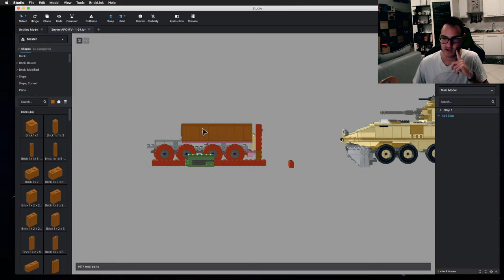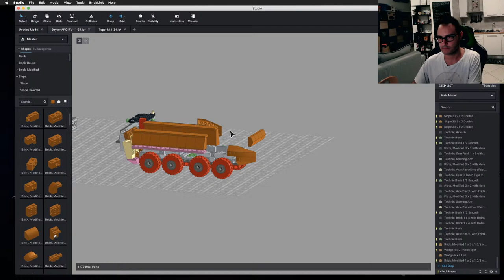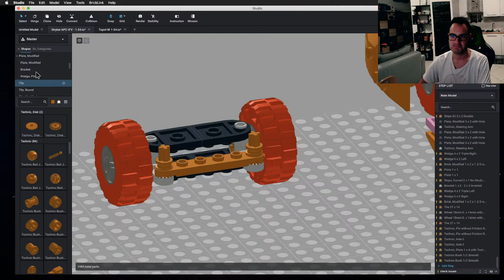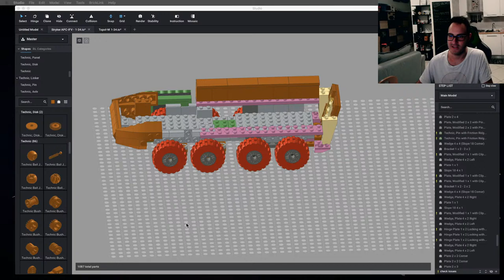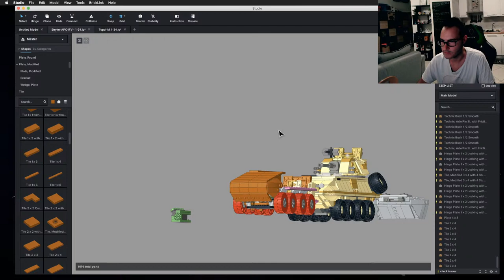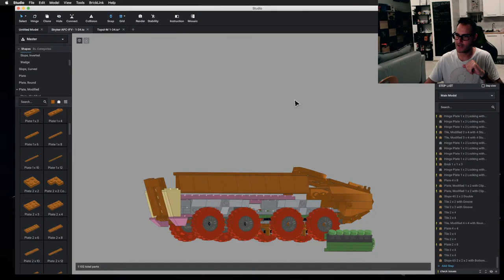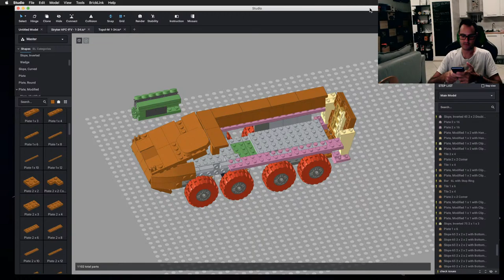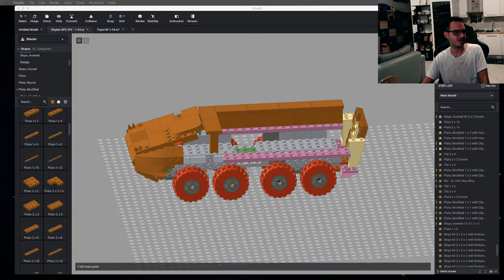[LIVE] LEGO Design - U.S. Stryker APC